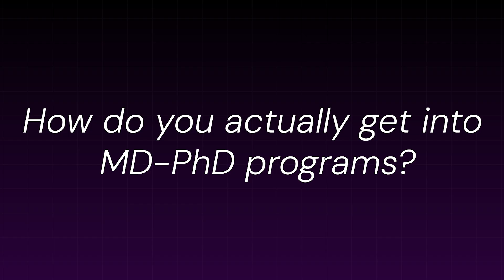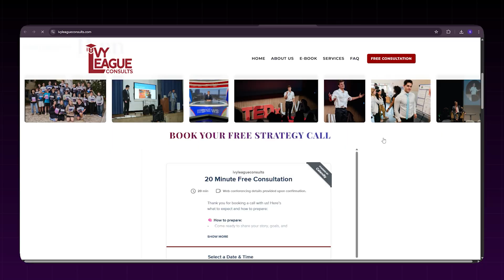How to Get Into the Top 5 MD-PhD Programs (Full Ride)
Getting into an MD-PhD program is one of the hardest things you can do in medicine — most programs have an acceptance rate under 3%. In this video, I break down exactly how I got into the TOP 5 MD-PhD programs in the country (Harvard, Stanford, Yale, Hopkins, UCSF) — with a FULL RIDE — and how YOU can do it too.

We’ll cover:
✅ The exact stats you need (GPA + MCAT)
✅ How to build a strong research portfolio (1500+ hrs, publications, conferences)
✅ Clinical experience that actually matters
✅ Writing killer essays that connect your story
✅ Crushing the MD-PhD interview like a pro

Suppose you’ve ever dreamed of becoming a physician-scientist. In that case, this is the ultimate guide to gaining admission to a fully funded MD-PhD program and graduating debt-free while training at a world-class institution.
👇 Work with me:
Want 1:1 help getting into your dream MD or MD-PhD program?